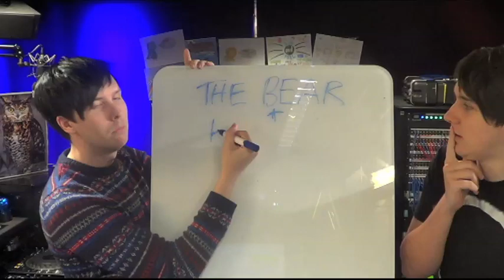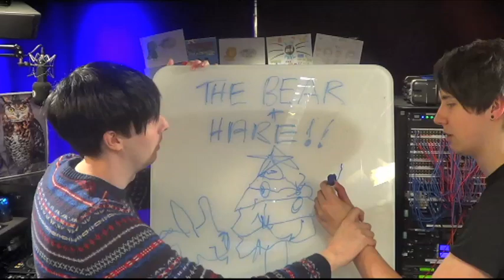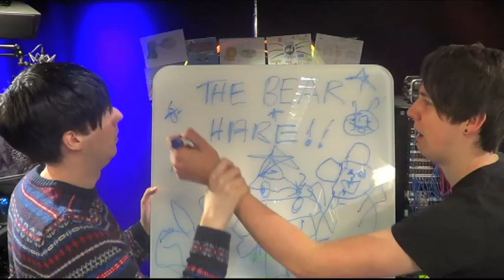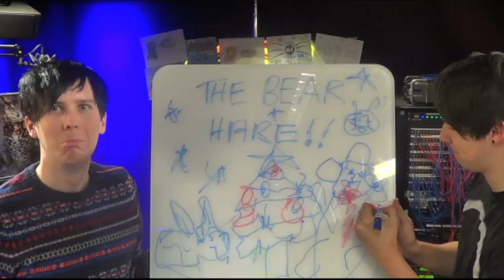Dan & Phil recreate 'The Bear and the Hare' for Lily Allen's 'Somewhere Only We Know'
As there's no official video for 'Somewhere Only We Know' Dan & Phil were again coerced into quickly making a music video for the Official Chart with Jameela Jamil!

They decided to draw the Bear, the Hare and their Christmas Tree by holding the other person's hand.

It went horribly wrong.